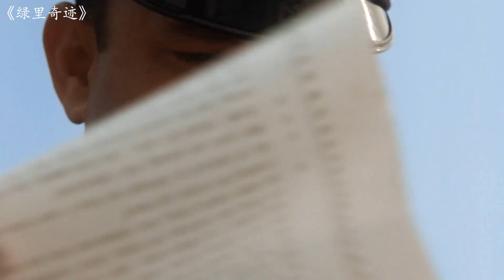他本是天使降临人间，却被可怕人性伤透心，接受电刑结束生命！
绿里奇迹 The Green Mile (1999)
导演: 弗兰克·德拉邦特
编剧: 弗兰克·德拉邦特
主演: 汤姆·汉克斯 / 大卫·摩斯 / 迈克·克拉克·邓肯 / 邦尼·亨特 / 詹姆斯·克伦威尔 / 更多...
类型: 剧情 / 悬疑 / 犯罪 / 奇幻
制片国家/地区: 美国
语言: 英语 / 法语
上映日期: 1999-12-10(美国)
片长: 189 分钟
又名: 绿色奇迹(台) / 绿色英里 / 绿里 / 绿地
IMDb: tt0120689
豆瓣评分8.9
绿里奇迹的剧情简介 · · · · · ·
　　狱监保罗（汤姆•汉克斯 Tom Hanks 饰）这天迎来了一位不平凡的杀人犯――约翰•考夫利（迈克•克拉克•邓肯 Michael Clarke Duncan 饰）。约翰因杀了两名幼女被判死刑来到了这座著名的冷山监狱，监狱里有一片称为“绿里”的绿地，绿地那头就是刑场。
　　约翰不仅不像想象中的凶残，相反，他出奇的温厚、机智。约翰的到来给狱中的各人带来了天翻地覆的变化：为老囚犯特里沃的小老鼠注入了生命的强度，给特里沃最后的人生带来最后的慰籍；神奇的拯救了被病痛折磨的保罗和马琳达；将金保斯从死神手中拉了回来……保罗这些天也从约翰身上看到了人生的真谛。
　　约翰行刑的那天终于到了。